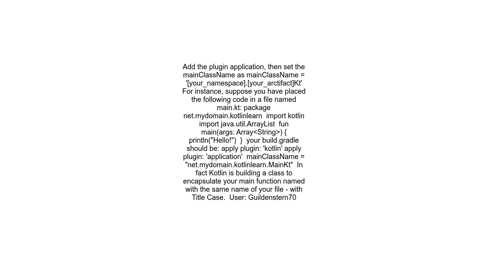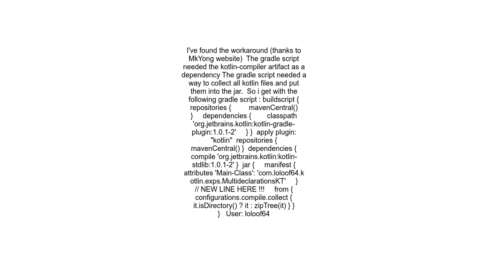Building a self executable JAR with Gradle and Kotlin